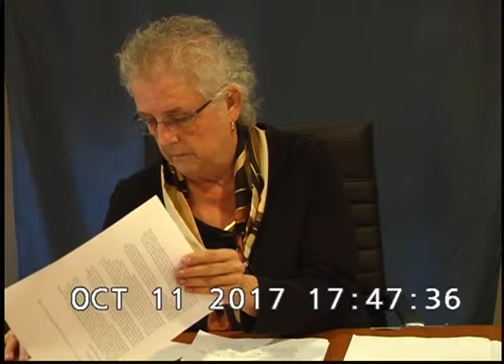Deposition of Martha McClure Part 4 - 10/11/17